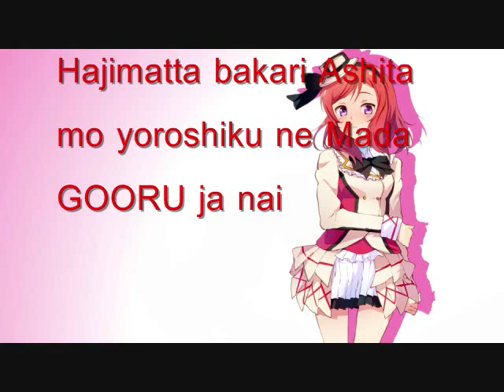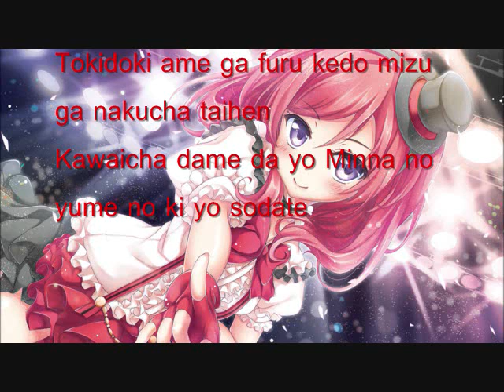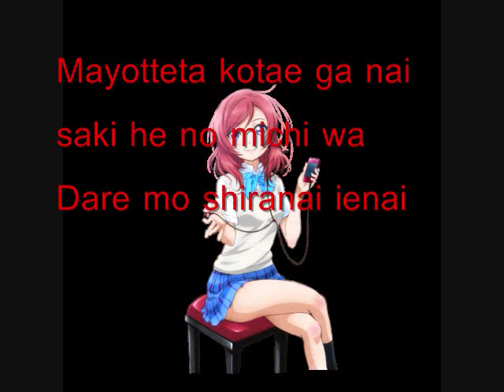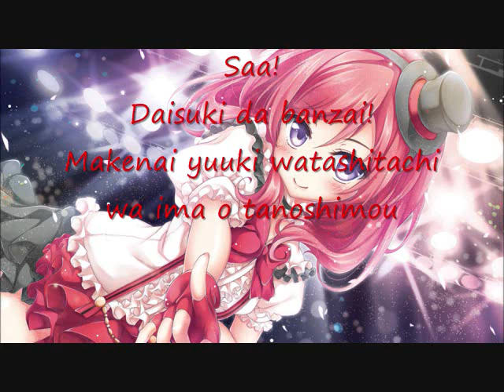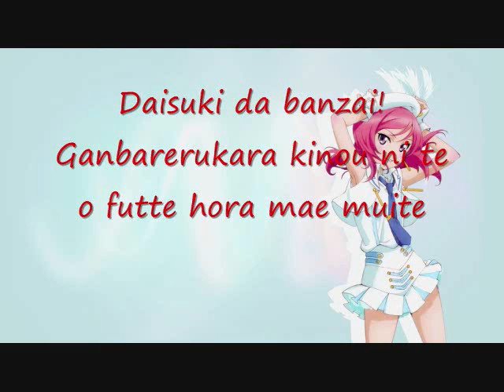Aishiteru Banzai! By Nishikino Maki ❤Romaji Sub❤